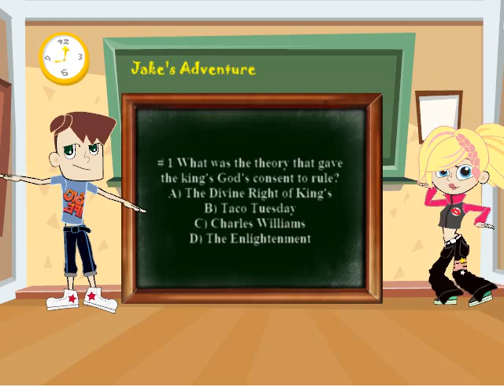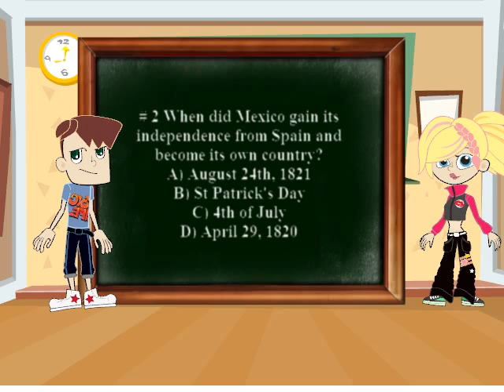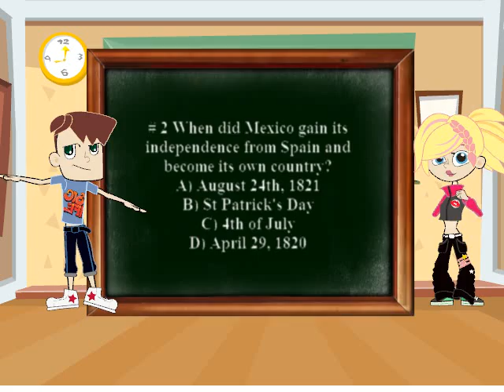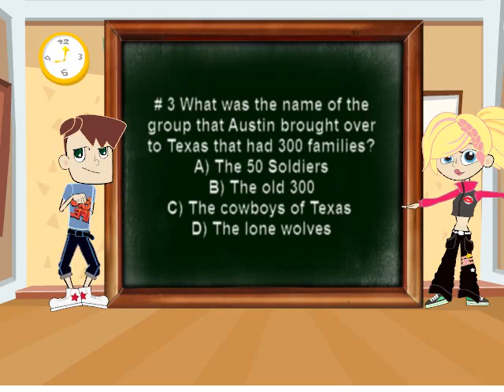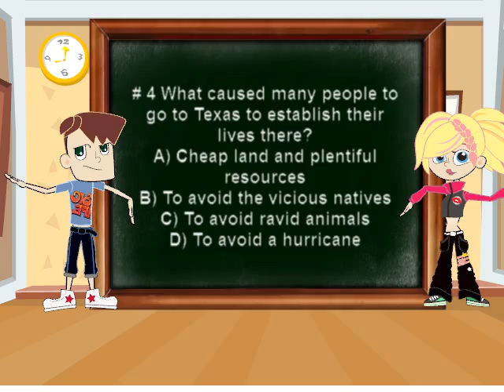Alex Herman, King Final 1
Journey through Texas History pt 1